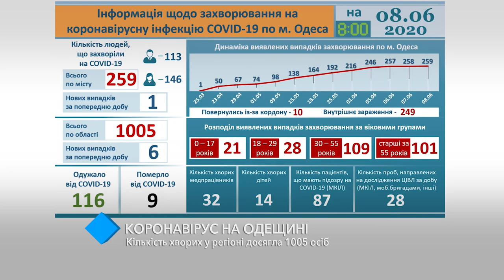Количество заболевших COVID-19 в Одесской области перевалило за тысячу